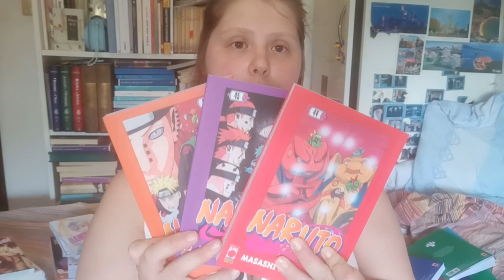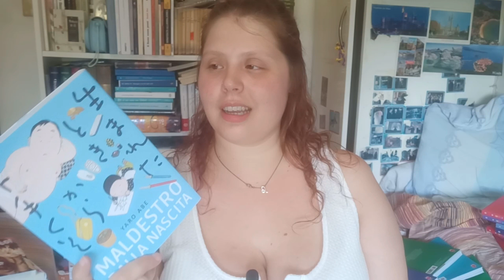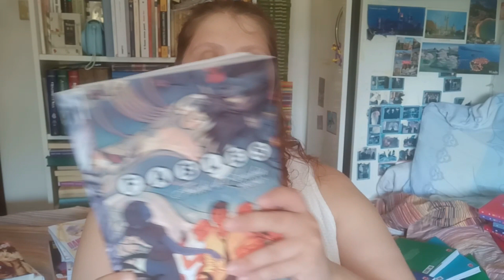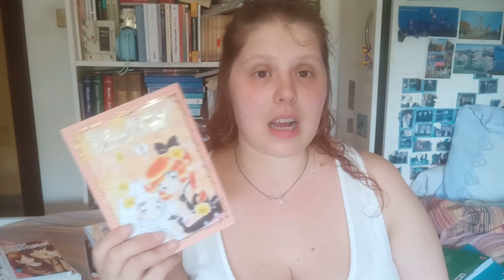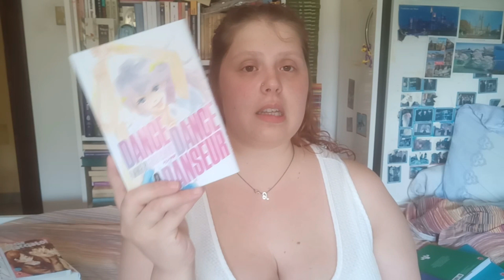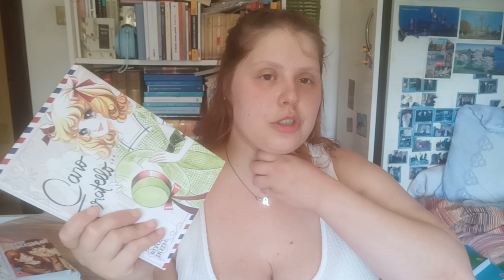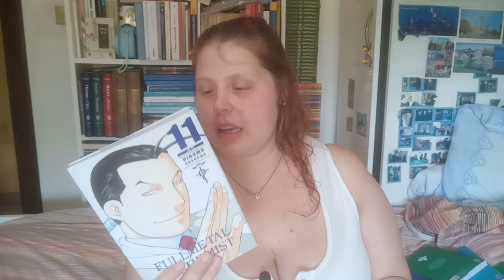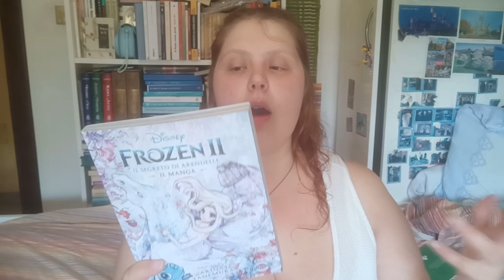ACQUISTI MANGA GIUGNO 2022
Bottino ricco anche a Giugno. Voi cos'avete preso di bello? :D

TITOLI CITATI:
- Skip beat 14
- L'inganno di Freya 3
- L'imperatore del Giappone 1
- Maldestro dalla nascita
- Hellblazer 1
- Fable 6
- Fable 7
- Monstress 3
- Strangers in paradise 3
- Living room Matsunaga san 8
- Saint Tail 1
- Tsubaki-cho lonely planet 2
- Shirayuki dai capelli rossi 15
- Mao 10
- Inuyasha 5
- Card captor Sakura 5
- Ariadne in the blue sky 13
- Il duro lavoro di Musubu 4
- Shaman king 30
- Adabana 1
- Adabana cofanetto
- Hello Spank 3: Hello Spank 3
- Sayuki 2
- Dance dance danseur 3
- My dress-up darling 4
- I quattro fratello Yuzuki 1
- Caro Fratello
- Buddha 4
- Proteggi la mia Terra 2
- Fullmetal alchemist 11
- Asadora 6

(ᵔᴥᵔ) ≈ VI CONSIGLIO COSUCCE

≈ SE VOLETE SOSTENERMI ≈
▪ Prova Kindle Unlimited per 30 gg

🎧 Music